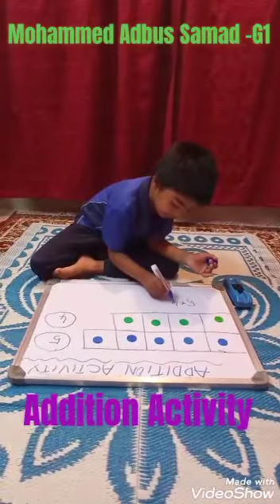Math - Addition activity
Video from Harun Basha